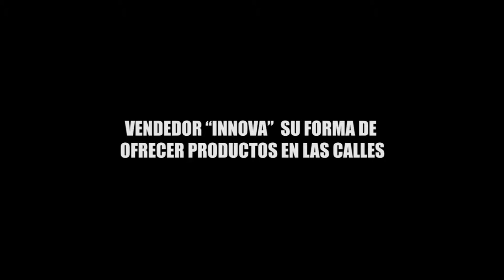VENDEDOR “INNOVA” SU FORMA DE OFRECER PRODUCTOS EN LAS CALLES